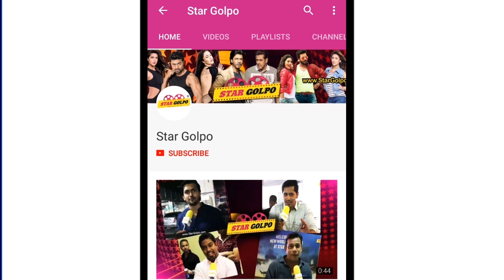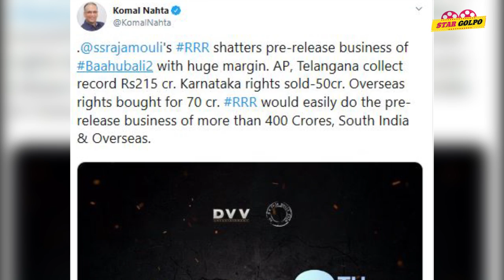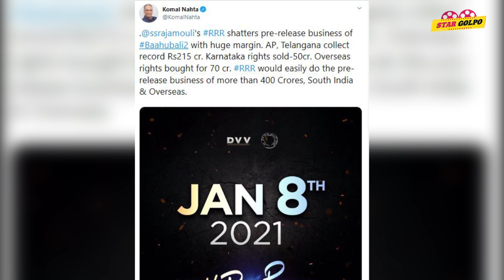RRR মুক্তির আগেই Bahubali এর আয়ের রেকর্ড ভেঙ্গে ইতিহাস গড়লো! Star Golpo